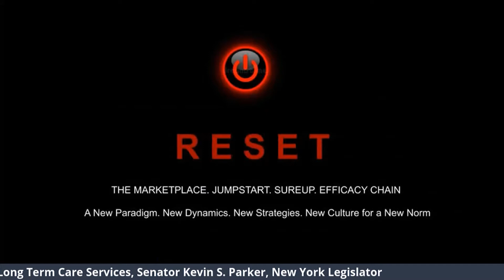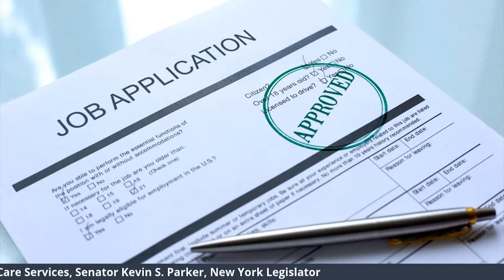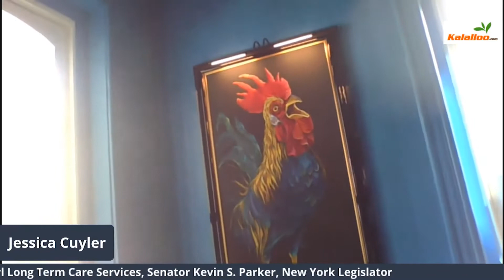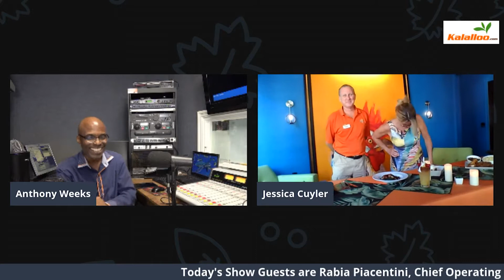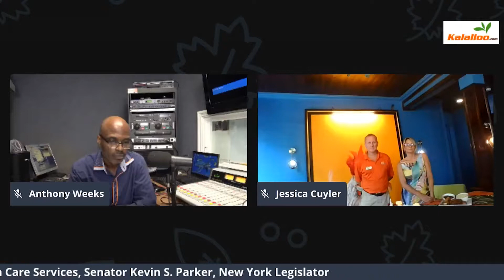The Marketplace@ The Fred Hotel